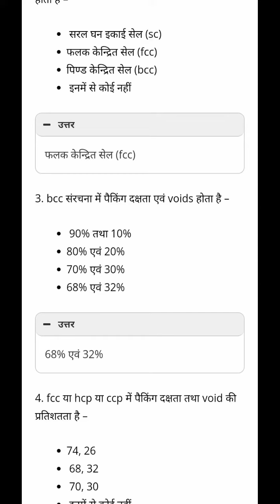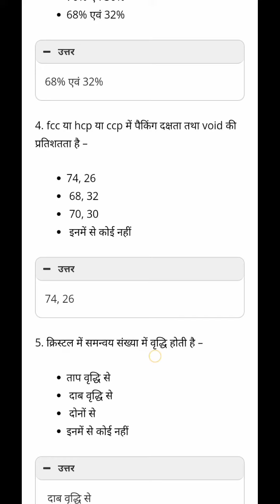class 12th chemistry chapter 1 ke mcqs vvi in Hindi medium 👍🏻